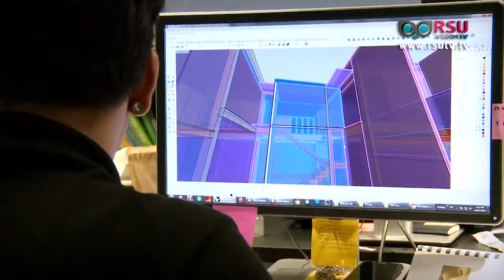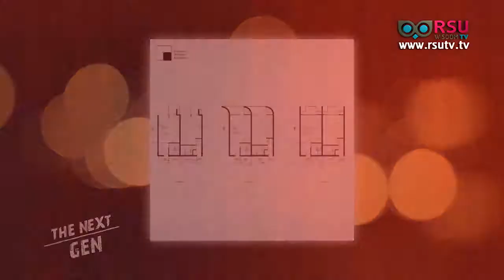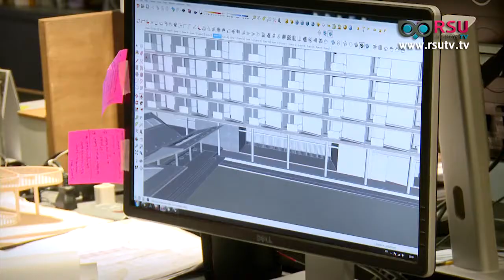The Next Gen : "พ อ สถาปัตย์ " สถาปัตยกรรม กับความเป็นตัวตน โดย อรณิชา ดุริยะประพันธ์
รายการ  The Next Gen ช่วง Gen creative ตอน "พ อ สถาปัตย์ " สถาปัตยกรรม กับความเป็นตัวตน
แขกรับเชิญ - อรณิชา ดุริยะประพันธ์ สถาปนิก / เจ้าของบริษัท พอ สถาปัตย์ จำกัด

ออกอากาศวันอาทิตย์ 10.00 น. l 24 ธันวาคม 2560 l ทางสถานีโทรทัศน์ News1